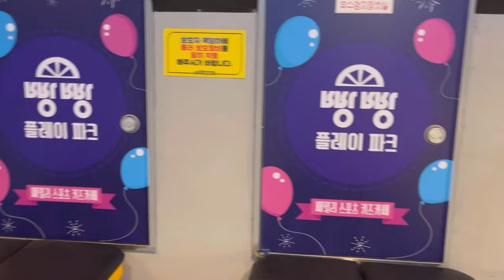팡팡플레이파크 롤러스케이트장 인민윤과함께하는life